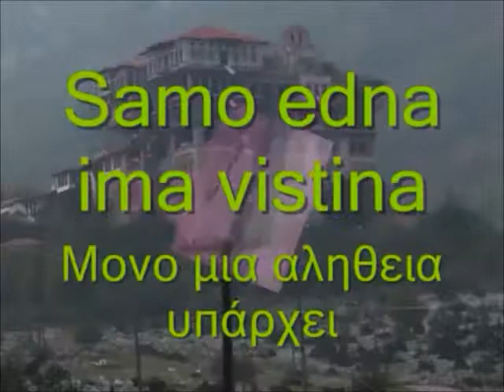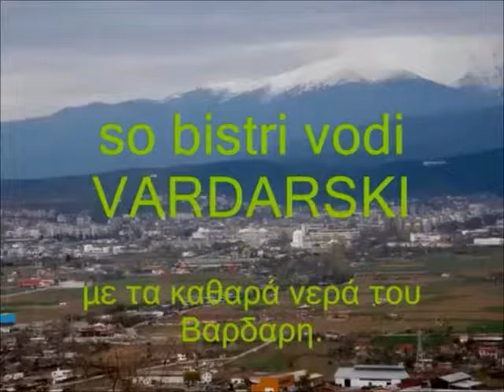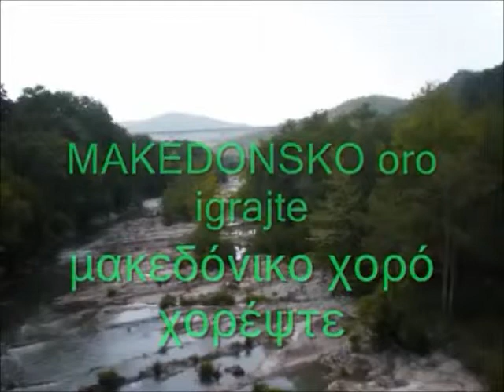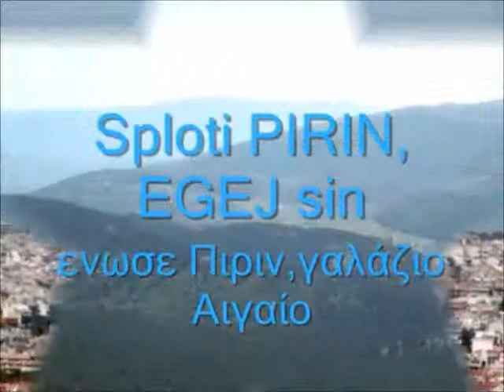Бисер Балкански το μαργαριτάρι των Βαλκανίων